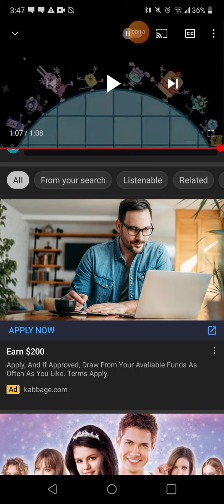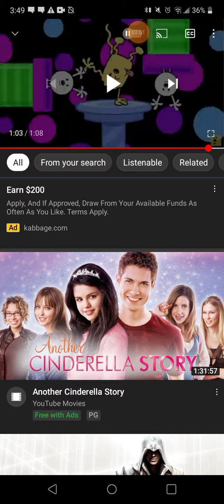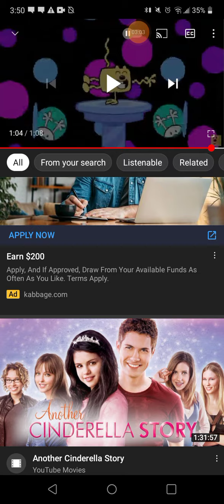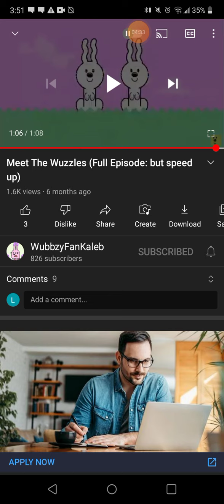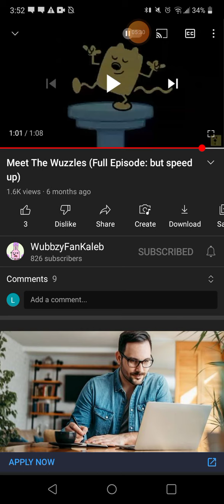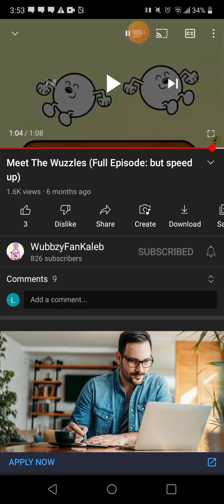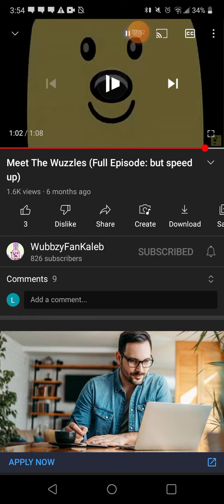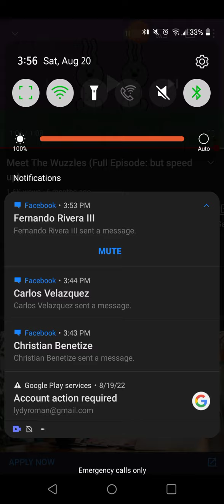CASH CAB DINERS DRIVE-INS AND DIVES SEASON 9 EPISODE 15 AIRED AT 4:00 AM ON FOOD NETWORK 2038